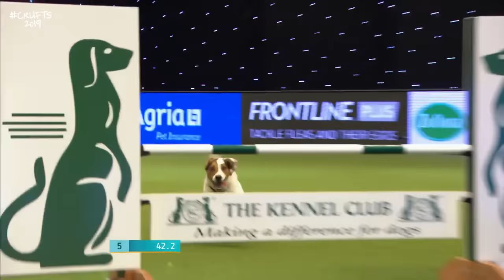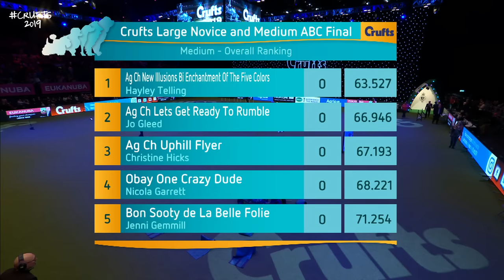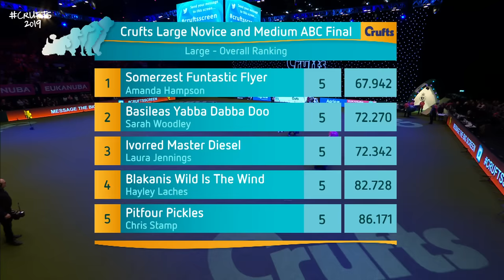Agility - Crufts Large Novice And Medium ABC Final - Agility - Part 2 | Crufts 2019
Full, real-time replay of the Agility Large Novice And Medium ABC Final (Agility) at Crufts 2019.